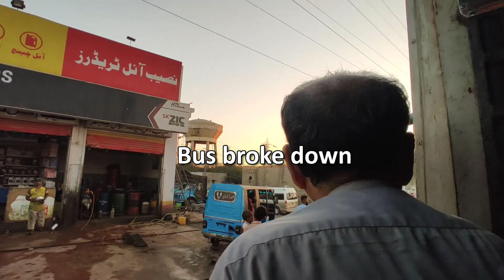"I want to be a doctor"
Love from Ali and Safia❤️